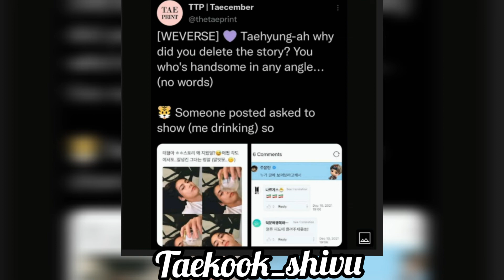Taehyung deleted his instagram story 😳😳 taekook love instastory 💞🐯❤🐰